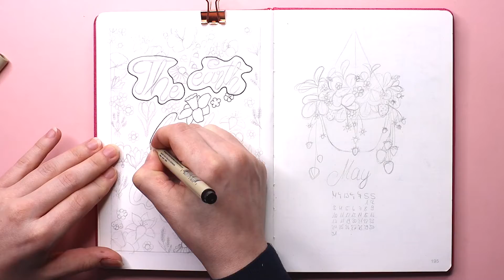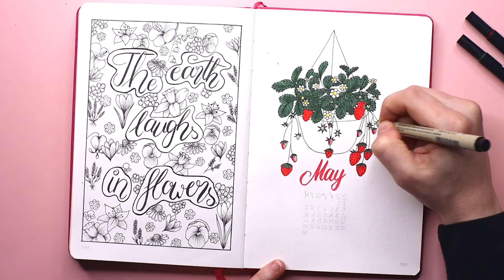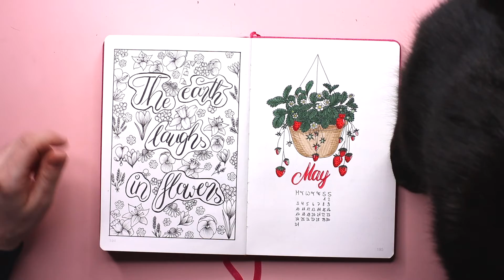PLAN WITH ME | May 2021 Bullet Journal - VIDEO 1 - Cover Page and Month Overview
It's May everyone! The topic for this month are strawberries. I love the vibrant red colour of them and they are always the first indicator for me that summer isn't far away anymore :)!

I hope you like the video and enjoy watching.